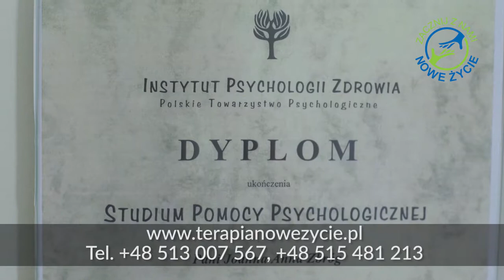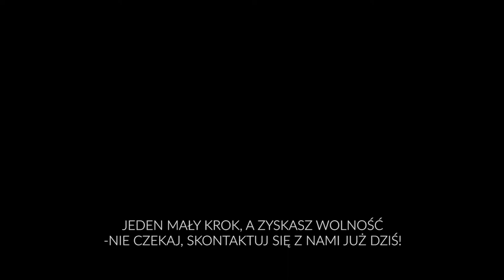Prywatny Ośrodek leczenia alkoholizmu, narkomanii, hazardu, lekomanii Nowe Życie Wapnica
Ośrodek Terapii Uzależnień ,,Nowe Życie,,  powstał z myślą o osobach poszukujących pomocy w problemach z uzależnieniami. Ośrodek ma na celu leczenie pacjentów z uzależnień, szczególnie takich jak: alkoholizm, hazard, lekomania. Osoby uzależnione mają obecnie wiele możliwości wyboru leczenia, jednak stacjonarne programy terapii są zwykle najskuteczniejsze. Prywatne programy są zwykle bardziej elastyczne i dostosowane do indywidualnych potrzeb klienta,co owocuje większymi korzyściami z uczestnictwa.

Zajmujemy się fizycznym i psychicznym zdrowiem podczas zajęć grupowych, prywatnych sesji oraz oferujemy wsparcie, aby nasi kuracjusze po opuszczeniu ośrodka zaczęli NOWE ŻYCIE bez obaw.

Każdy pacjent będzie mógł liczyć na profesjonalną pomoc wyspecjalizowanych psychoterapeutów.

Zapewnimy pełną dyskrecję oraz prawdziwie domową atmosferę.
Praca z własnymi słabościami odbywa się w komfortowych warunkach i przyjaznej atmosferze.

Ośrodek „Nowe Życie” znajduje się w malowniczo położonej wiosce Wapnica, w gminie Suchań (powiat stargardzki, woj. zachodniopomorskie) nad brzegiem Jeziora Wapnica. Dogodna lokalizacja przy drodze krajowej nr 10 stanowi komfortowe połączenie dla pacjentów oraz ich rodzin. Jednocześnie proponujemy naszym pacjentom odbiór z dworca PKP, PKS (Stargard, Choszczno, Recz) oraz z portu lotniczego w Goleniowie.
Komfortowy ośrodek (wyremontowany w 2018 r.), piękny duży ogród, bliskość jeziora, lasów, cisza i spokój to doskonałe miejsce do wyciszenia i podjęcia terapii.

Po zajęciach terapeutycznych organizujemy wyjścia na basen, saunę, wycieczki krajoznawcze. W ośrodku przygotowaliśmy salę rekreacyjną, w której znajdują się stół do ping ponga, piłkarzyki, siłownia oraz piękny ogród z wiatą i boiskiem do piłki nożnej i siatkówki.

POMOŻEMY CI ODBUDOWAĆ WIARĘ W SIEBIE, NABRAĆ SIŁ I ZMOTYWUJEMY CIĘ DO DALSZEGO DZIAŁANIA.

LECZENIE UZALEŻNIEŃ OD ALKOHOLU
Często bywa bagatelizowany i uważany za zwykłą słabość, przejaw nieudolności życiowej i braku odpowiedzialności. Z góry oceniamy i potępiamy osoby borykające się z nałogiem, zamiast wyciągnąć do nich rękę, uświadomić istnienie problemu i nakłonić do podjęcia terapii. A przecież alkoholizm jest ciężką chorobą, która wymaga specjalistycznego leczenia. Może ona dotknąć każdego, bez względu na wiek, płeć czy też pozycję społeczną. Najczęściej rozwija się bez świadomości osoby chorej, jak i jej najbliższego otoczenia. Alkoholik to nie zawsze osoba, która codziennie zagląda do kieliszka i traci poczucie rzeczywistości, zaniedbując codzienne sprawy i obowiązki. Alkoholizm jest podstępną chorobą, której często nie widać na pierwszy rzut oka. Problem ten dotyczy coraz częściej także osób wykształconych, o wysokim statusie społecznym i z pozoru uporządkowanym życiu. Dlatego tak trudno go zdiagnozować, a na leczenie uzależnienia od alkoholu zgłaszają się najczęściej osoby znajdujące się już w zaawansowanej fazie choroby.

LECZENIE UZALEŻNIENIA OD HAZARDU
Nałóg ma wiele twarzy i wbrew pozorom nie jest zwykłą słabością. To bardzo poważna choroba, której leczenie bywa długim procesem i wymaga zrozumienia rangi istniejącego problemu. Taką chorobą jest uzależnienie od hazardu. To nie tylko drogie kasyna, ale również gry w pokera, ruletkę czy automaty do gier. Ogólnodostępne strony internetowe z grami sprawiły, że hazard staje się bardziej dostępny – dla każdego oraz o każdej porze dnia i nocy

Uzależnienie od hazardu charakteryzuje się ciągłą pokusą gry i podejmowania ryzykownych działań pomimo negatywnych skutków, jakie ze sobą niesie. Nałóg ten powoduje trudności w relacjach z innymi osobami i w pracy, powoduje ogromne obciążenie finansowe, a często także problemy prawne. Osoby chore podejmują leczenie najczęściej dopiero wtedy, gdy przez nałóg dojdzie to poważnych problemów zarówno finansowych, jak i osobistych. Nałóg nie ogranicza się do jednego rodzaju gry, może to być dowolna sytuacja:

* zakłady sportowe
* automaty online/ruletka/poker
* kasyna
* zakłady u bukmacherów/zdrapki

LECZENIE UZALEŻNIENIA OD LEKÓW
Istnieje wiele legalnych środków, które potencjalnie uzależniają, tj. środki uspokajające, tabletki nasenne czy przeciwbólowe, a także suplementy diety. Stąd też uzależnienie od leków może zagrażać każdemu. Nie należy tego bagatelizować, ponieważ nieprawidłowe przyjmowanie medykamentów bez wiedzy specjalisty niesie ze sobą szereg skutków ubocznych zarówno dla zdrowia fizycznego, jak i psychicznego.

Lekomania może być spowodowana „uzależnieniem psychicznym”, które jest pragnieniem ponownego przyjemnego odczuwania leków lub „nałogiem fizycznym”, który powoduje chorobę fizyczną. Osoby po odstawieniu danych środków cierpią na nudności, nadmierne pocenie się, biegunkę czy drżenie. Odstawienie preparatów medycznych u osób z nałogiem psychicznym może wywołać drażliwość, depresję czy zmęczenie.

OŚRODEK TERAPII NOWE ŻYCIE